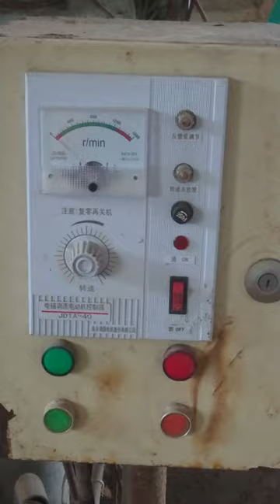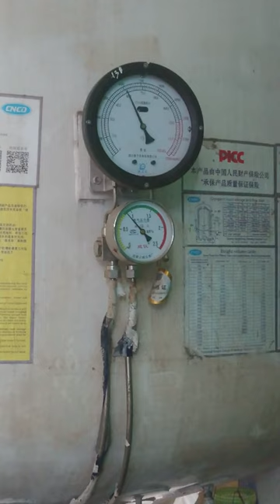Kho Chất Khí Kim Cương - Oxi Chất Lỏnh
Quay tại nhà máy Kim Cương
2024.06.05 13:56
Phạm vi công cộng